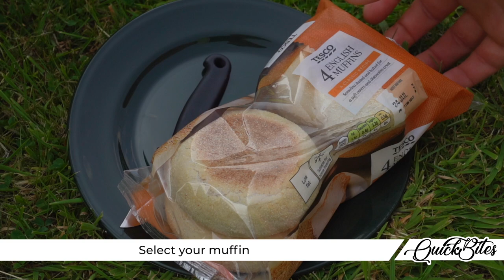How To Cook The Best Breakfast Muffin – Carp Fishing Quickbite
In this AD QuickBite we showcase the RidgeMonkey Connect Compact Toaster range, its versatility on the bank can drastically improve the standard of food you can eat on the bank, just like the breakfast muffin highlighted in this video.